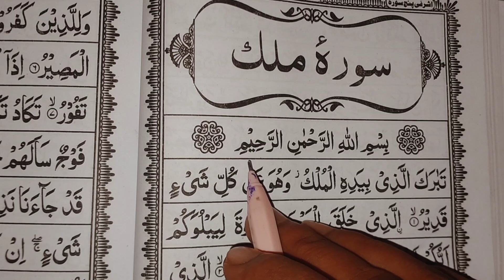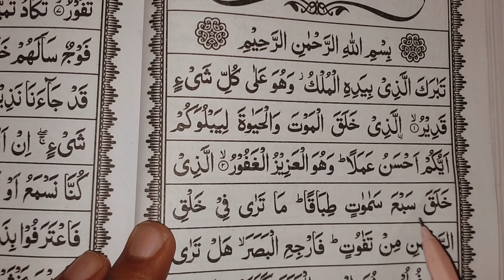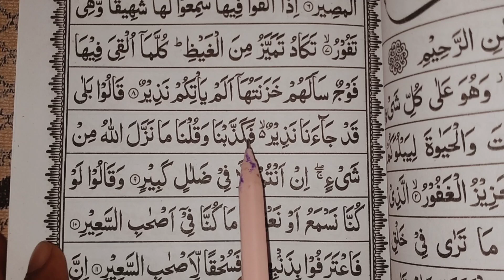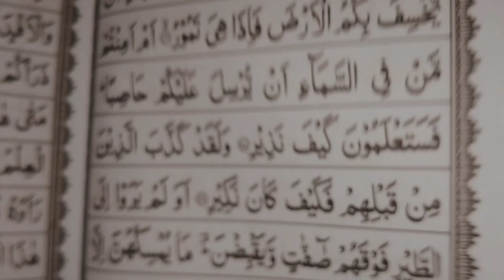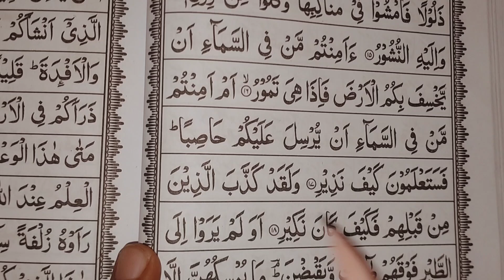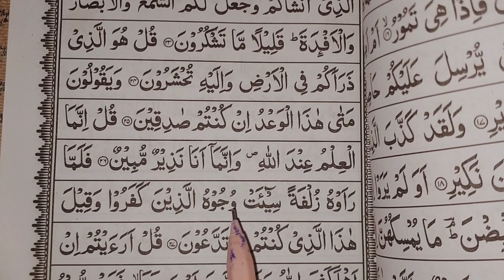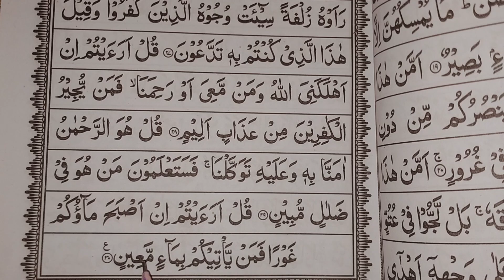Surah Mulk Ki complete tilawat | कुरान शरीफ पढ़ना सीखें | learn to read the Quran paak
Qur'an padhna sikhe
How to read the Quran paak
Surah Mulk Ki complete tilawat
Mulk Ki complete tilawat
Surah Mulk Ki complete
How to read surah Mulk
Surah Mulk tilawat